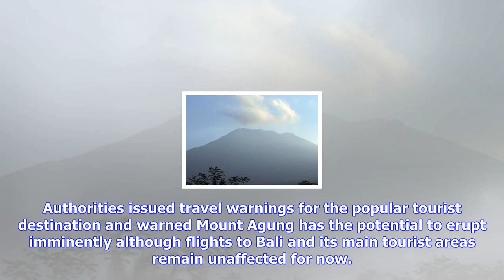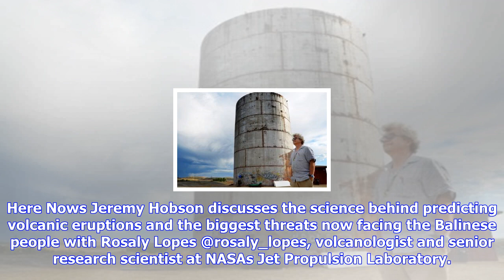Breaking News | Warnings of bali volcano eruption spur mass exodus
Warnings of bali volcano eruption spur mass exodus

wburEvacuee children on a truck as they head off to a temporary school on Sept. 27, 2017 in Karangas...